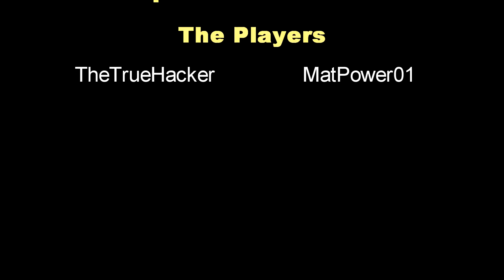Ironsight - Cloud9 - Team Death Match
Going for Crossbow Mastery V & Gold Crossbow, however more fun on Cloud 9, pinging bolts off enemies heads!